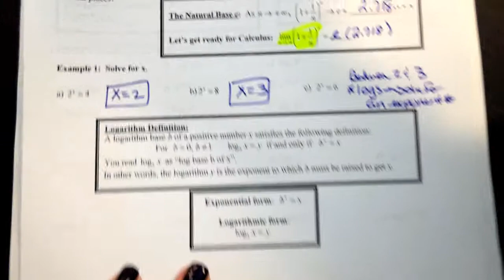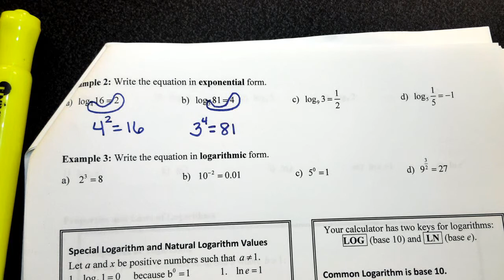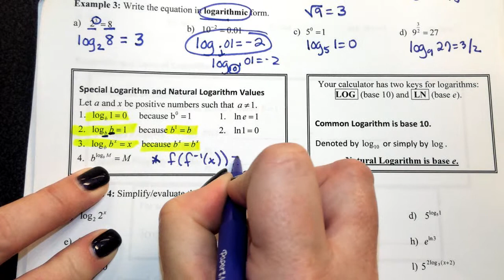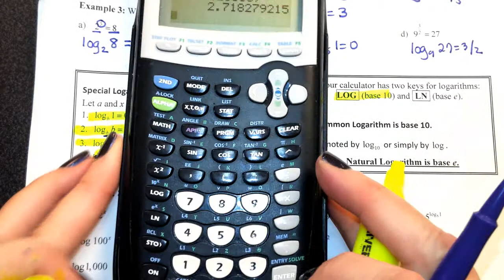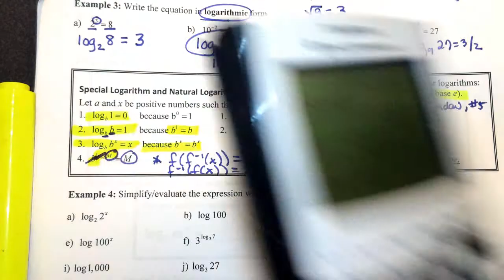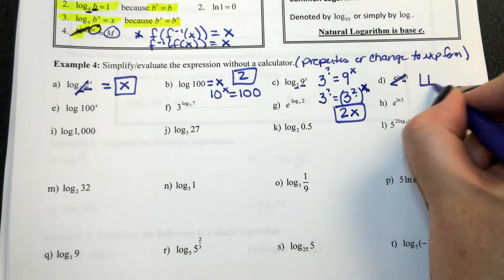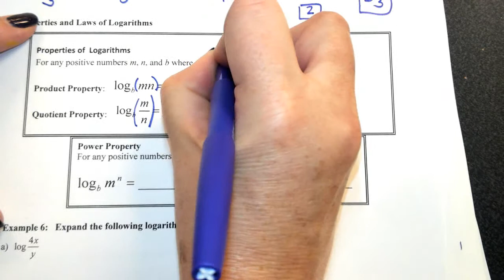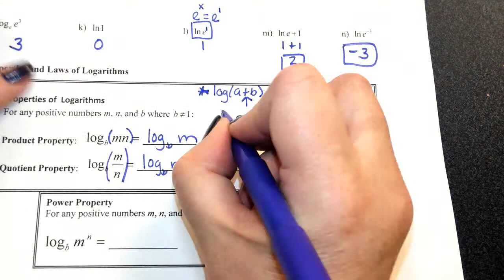10.3-Properties of Logs CN pp 8-11